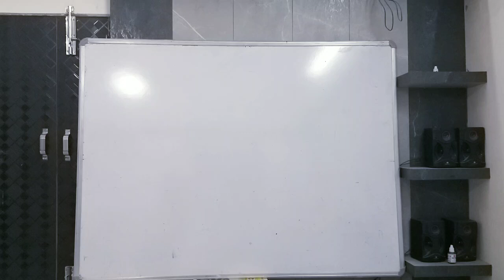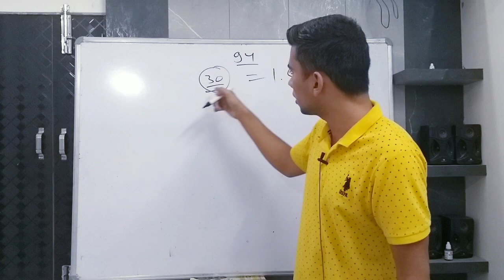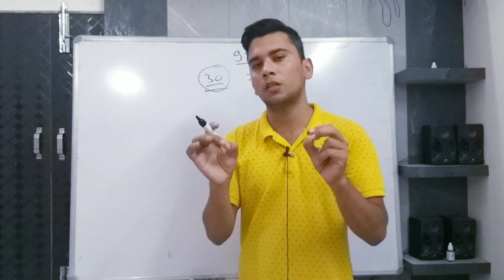cisf head constable ministrial written exam new notice | cisf hc admit card 2022